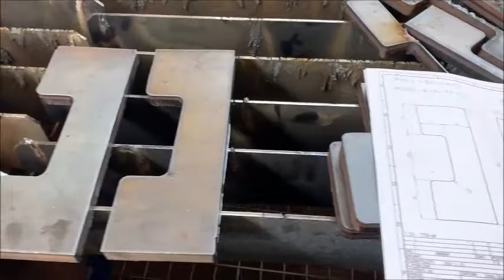Fotogalerie CNC ALFATEC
Plazmové řezací stroje ALFATEC od českého výrobce ALFA IN a.s. Ukázka hrotovadla a možnost dělení mimo prostor stolu. Nejen na plazmu, ale i autogenem lze na CNC portálech ALFATEC dělit materiál.